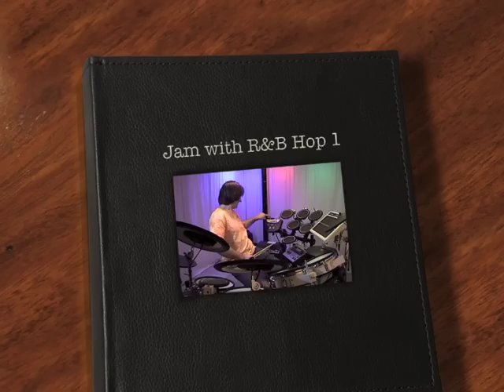Tom Burns ~ Roland Drums ~ R&B Hop 1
Roland Demo IV ~ Song: R&B Hop 1 ~ A short clip of me jammin' on the fly with "R&B Hop 1", from the TD-6 drum module. The drums played are the TD-20, TD-6, and the SPD-11 ~ This song is part of a series showcasing Roland Electronic V-Drums. All the drums are monitored through the BOSE "PAS", the best. For this video, I recorded direct to disk, and edited with iMovie 09 and Motion. Camera operators were, Josh G., Nathan P., Jeremy G., and P. Mish.